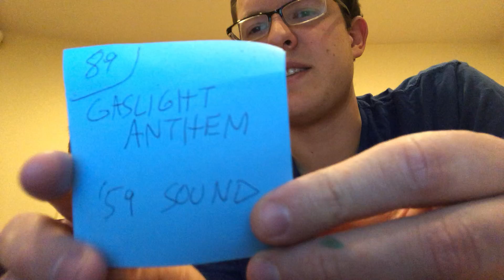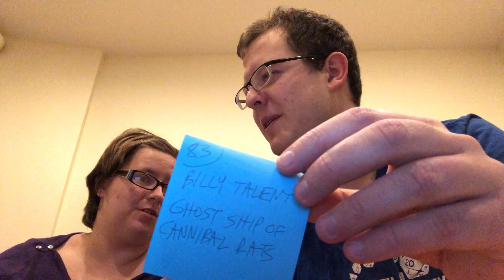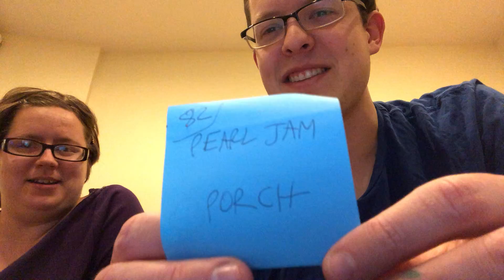Lemon Knife's top 100 songs, 90-81!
Lemon Knife continue counting down their top 100 songs of all time!  Listen to John and Mia's picks and see what you think!